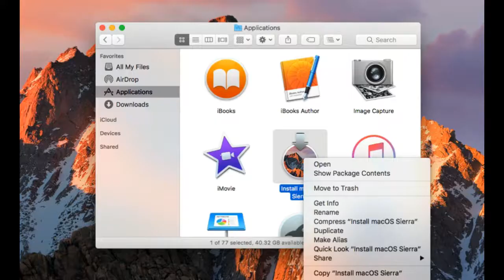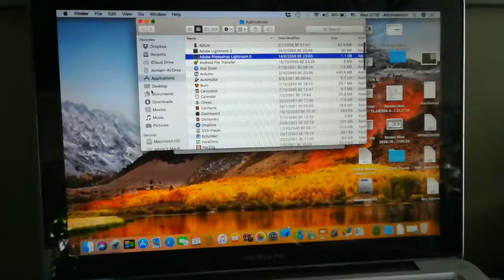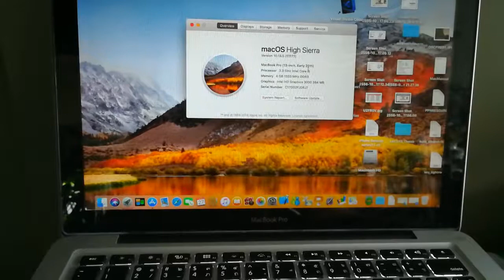แก้ไข update MacOS High Sierra Error: An internal error has occurred.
macOS could not be installed on your computer
An internal error has occurred
Quit the installer to restart your computer and try again